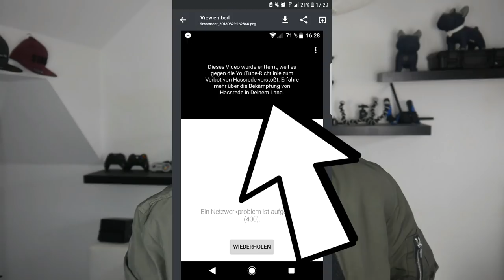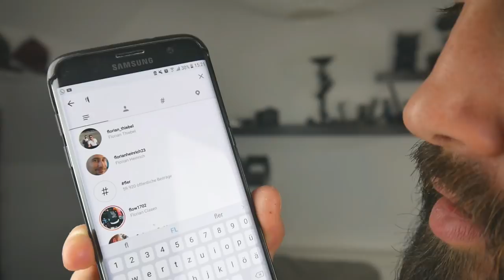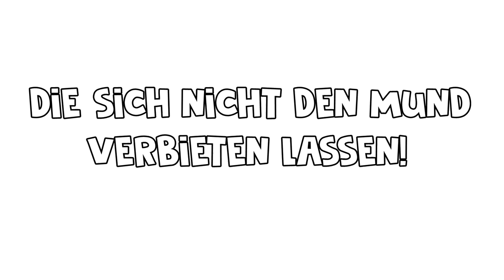FLER SPERRT MEINE VIDEOS! + blockiert mich bei Instagram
Ich hätte nie gedacht, dass es 2018 immer noch möglich ist, die freie Meinugsäußerung zu unterdrücken...

Falls du, lieber Patrick, auch dieses Video löschen willst um weiterhin jegliche Meinungsfreiheit zu unterdrücken:
Dein Name, deine Musik sowie Videos und Bilder im Video werden NICHT vorkommen, daher werde ich im Fall der Löschung rechtlich dagegen vorgehen.

Zur Not geht mein Anwalt nicht nur gegen Maskulin vor, sondern direkt auch gegen YouTube, sollte man mich aufgrund meiner bloßen (SACHLICHEN) Meinung erneut wegen CYBERMOBBING & HASSREDEN verwarnen und meinen Kanal sanktionieren.

Aufgrund eines der beiden bisher gelöschten Videos wende ich mich noch heute an den Youtube Support, sodass die Livestream Sperre bald aufgehoben wird.

Ich bin so fair und sage dir voraus was passiert, falls du es wieder versuchst:
1. es wird die größte Story meines Kanals, somit erreichst du das Gegenteil, wenn du mich unterdrücken & klein halten möchtest, da das Ganze soviel Aufmerksamkeit ziehen wird, dass du mich umso bekannter mit dem ganzen Theater machst
2. die Unterdrückung der Grundrechte ziehen ziemlich empfindliche Strafen mit sich, die auch einem großen Label wie deinem sauer aufstoßen sollten
3. es wird mehr und mehr Leute geben, die nach meinem Erfolg dasselbe tun werden, denn ich bin ja nicht der Einzige, den du willkürlich sperren lässt.

Mal sehen, wer den längeren Atem hat, mein lieber Patrick.

► Soundtrack:
beatz era